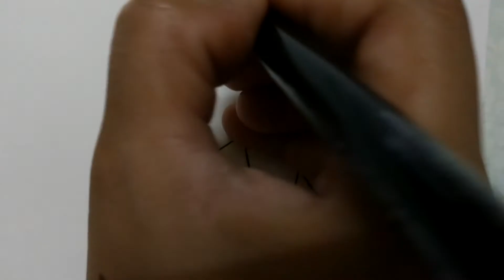Colorful Butterfly for Kids in Easy and Simple Steps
In this Video, We are drawing a Butterfly in very easy and simple steps. Also, we are learning "How to colour inside the Butterfly"